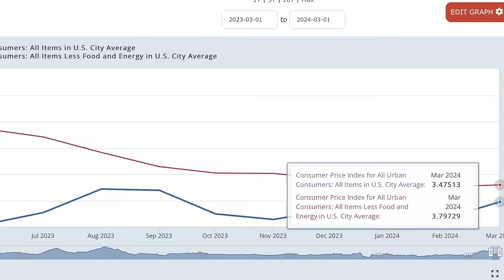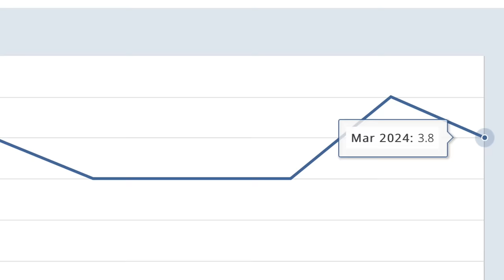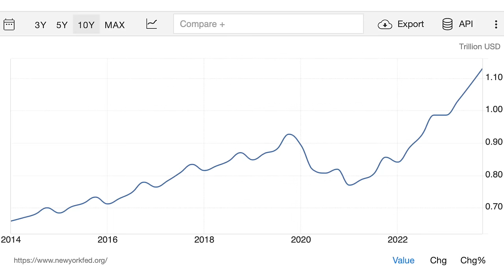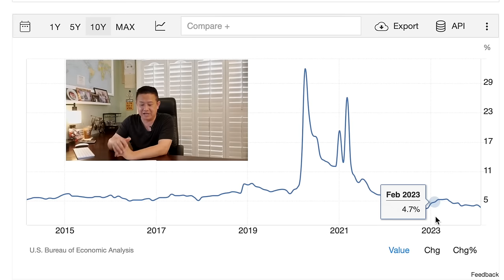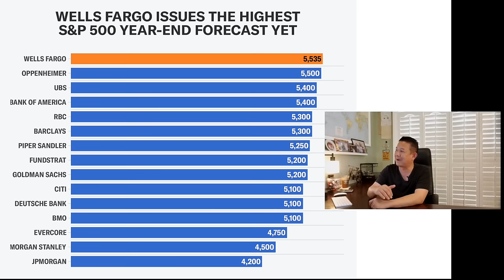Mỹ Lạm Phát, Thất Nghiệp, Nợ Và Tương Lai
Sự hiểu biết cá nhân